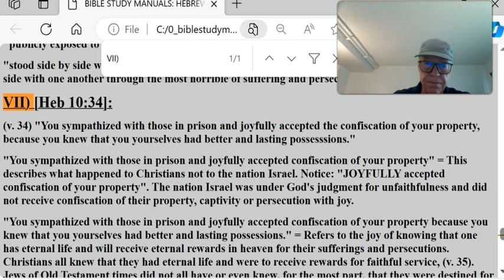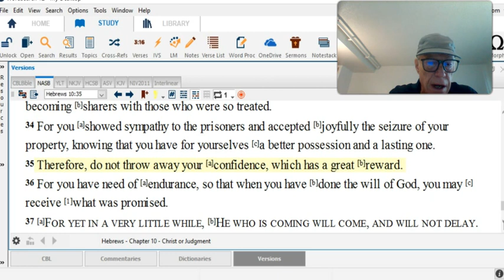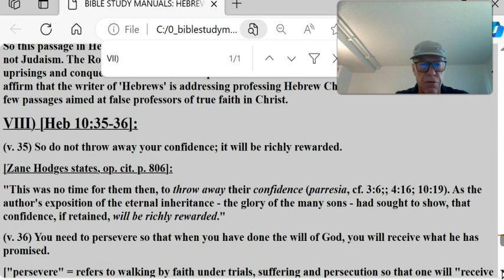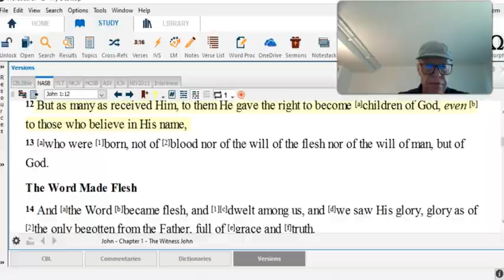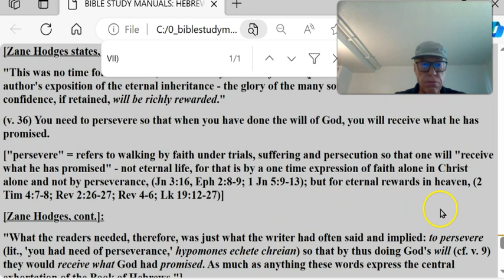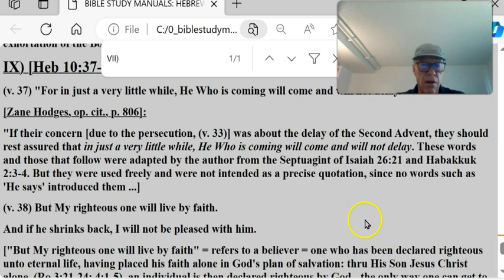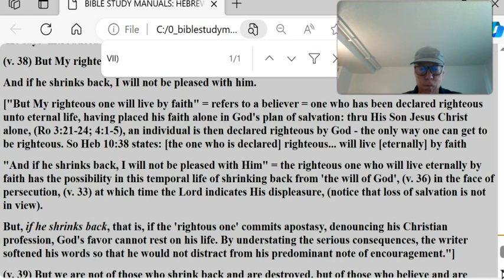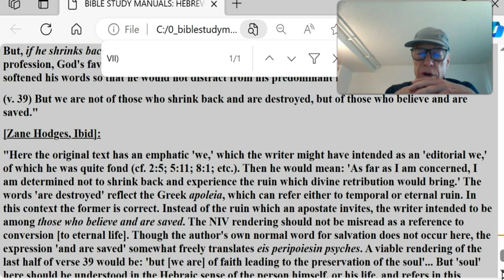HEBREWS TEN #6 – WARNING LOSE SALVATION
HEBREWS 10:26-39
IF WE KEEP ON SINNING... NO SACRIFICE FOR SINS IS LEFT
VII) [Heb 10:34]:
(v. 34) "You sympathized with those in prison and joyfully accepted the confiscation of your property, because you knew that you yourselves had better and lasting possesssions."
"You sympathized with those in prison and joyfully accepted confiscation of your property" = This describes what happened to Christians not to the nation Israel. Notice: "JOYFULLY accepted confiscation of your property". The nation Israel was under God's judgment for unfaithfulness and did not receive confiscation of their property, captivity or persecution with joy.
"You sympathized with those in prison and joyfully accepted confiscation of your property because you knew that you yourselves had better and lasting possessions." = Refers to the joy of knowing that one has eternal life and will receive eternal rewards in heaven for their sufferings and persecutions. Christians all knew that they had eternal life and were to receive rewards for faithful service, (v. 35). Jews of Old Testament times did not all have or even knew, for the most part, that they were destined for the kingdom of heaven with the option of receiving rewards for faithful service.
So this passage in Hebrews is referring to the faith of Christianity for which one suffered persecution not Judaism. The Roman empire did not usually operate that way toward Jews. Except in times of uprisings and conquest did the Jew receive persecution from the Romans. Therefore these verses further affirm that the writer of 'Hebrews' is addressing professing Hebrew Christians for the most part with a few passages aimed at false professors of true faith in Christ.
VIII) [Heb 10:35-36]:
(v. 35) So do not throw away your confidence; it will be richly rewarded.
[Zane Hodges states, op. cit. p. 806]:
"This was no time for them then, to throw away their confidence (parresia, cf. 3:6;; 4:16; 10:19). As the author's exposition of the eternal inheritance - the glory of the many sons - had sought to show, that confidence, if retained, will be richly rewarded."
(v. 36) You need to persevere so that when you have done the will of God, you will receive what he has promised.
["persevere" = refers to walking by faith under trials, suffering and persecution so that one will "receive what he has promised" - not eternal life, for that is by a one time expression of faith alone in Christ alone and not by perseverance, (Jn 3:16, Eph 2:8-9; 1 Jn 5:9-13); but for eternal rewards in heaven, (2 Tim 4:7-8; Rev 2:26-27; Rev 4-6; Lk 19:12-27)]
[Zane Hodges, cont.]:
"What the readers needed, therefore, was just what the writer had often said and implied: to persevere (lit., 'you had need of perseverance,' hypomones echete chreian) so that by thus doing God's will (cf. v. 9) they would receive what God had promised. As much as anything these words express the central exhortation of the Book of Hebrews."]